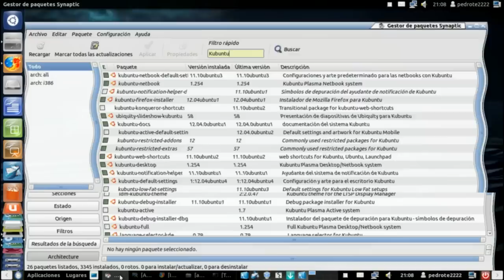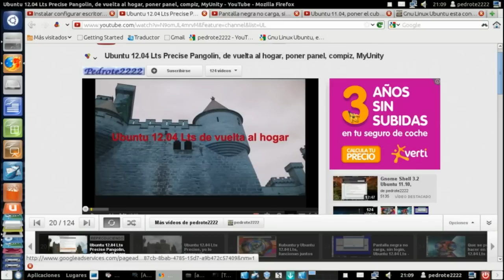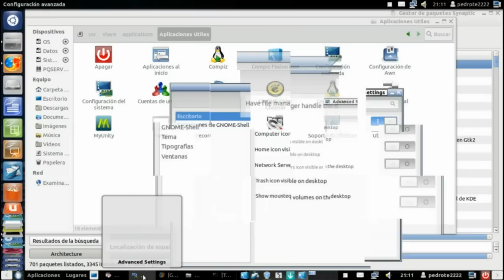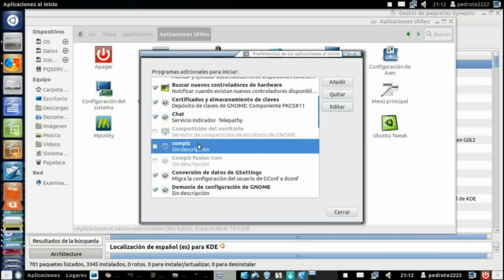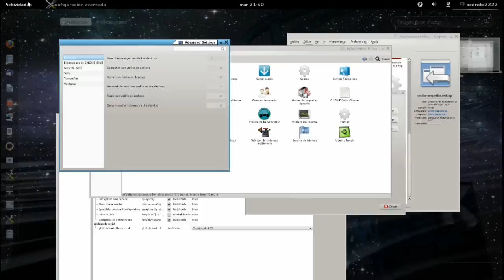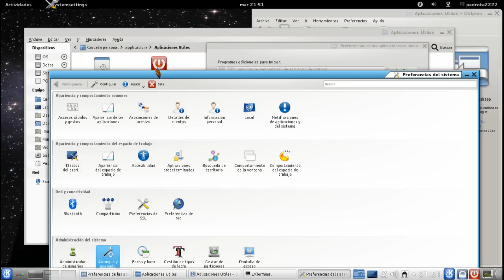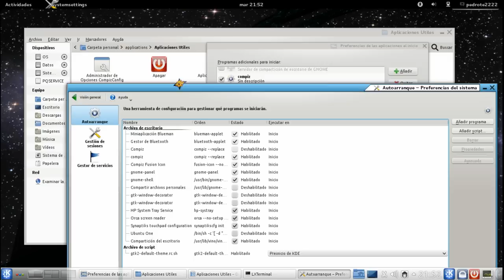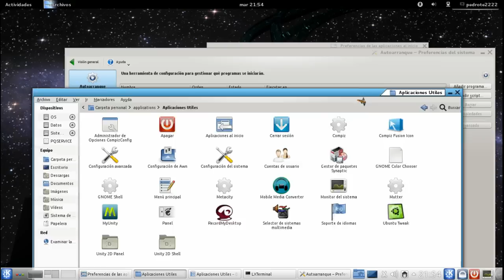Nuevo Gnome shell con el escritorio de Kubuntu, en Ubuntu 12.04 Lts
Para configurar Kubuntu ver este vídeo.
Esto no significa que tenga que fallar, pero por si acaso soluciones.
1º Si al cerrar sesión y iniciar con Kubuntu espacio de trabajo plasma Kd no cargase Gnome Shell, vamos al icono K, pulsamos en Gestor de archivos, parte izquierda directorio raíz buscamos esta ruta /usr/share/applications/ buscamos y pulsamos en este icono, gnome-shell.desktop (gnome shell) de esta manera nos cargaran nos aseguramos que no esta puesto compiz, en aplicaciones de inicio que impide se cargue, ver vídeo de como configurar Kubuntu.
2º Si después de usar Gnome Shell con Kubuntu, quisiéramos volver a utilizar la sesión de Ubuntu con Unity, panel,compiz etc, sin habernos olvidarnos de desmarcar, Gnome Shell en aplicaciones de inicio y no cargase o en el peor de los casos no apareciese nada en el escritorio botón derecho creamos una carpeta, la abrimos  y desde buscamos la ruta  /usr/share/applications/, buscamos el icono que pone compiz pulsamos en el así como en el del panel y cargaran , en aplicaciones de inicio nos aseguramos que están bien puestos y marcados, en el icono Compiz Fusion Icon del panel, pulsamos en el elegimos Selec Windows Manager compiz después Reload Windows Manager ( Recuerda que para usar Gnome Shell lo teníamos puesto en Metacity, en el supuesto de cargar Gnome Shell habiendo elegido Ubuntu pulsa en el icono de compiz y se corregirá al contrario falla)
En ambos casos también podemos hacer que carguen con el terminal comandos, usar solo el que corresponde Gnome: Shell: /usr/bin/gnome-shell para  Compiz con Unity  : compiz --replace

Podrás modificar el panel desde tu sesión de Ubuntu con Unity y Compiz, de forma sencilla y solucionar problemas típicos con Compiz Fusion Icon, muy útil también si instalas Gnome Shell, para solucionar problemas si no carga al elegir esa sesión, sin tener que hacerlo cada vez desde la sesión de Gnome clásico sin efectos, es necesario instalar el panel gnome-panel desde el Centro de Software de Ubuntu, si además instalas el escritorio de Kubuntu o Kwin podrás tener efectos parecidos a Compiz funciona en ordenadores con menos recursos.
Para saber configurar el panel, ver el primer vídeo.

Leer importante pulsar en el icono de Compiz Fusion Icon nos abrir otro, botón derecho sobre el icono de Compiz Fusion Icon nuevo que aparece en el panel de Gnome y elegir metacity o Kwin y también pulsamos en Reload Windows Manager, desaparecerá la barra de Unity antes de efectuar cualquier cambio en el panel de Kubuntu en caso contrario a veces al efectuar cambios se nos ocultara la opción de cerrar el panel, sin compiz y Unity esto no sucede, no lo olvides cambios en el panel de Kubuntu siempre sin compiz y Unity habilitados.
Dependiendo de configuraciones puede ser que Unity y compiz no funcionen con el escritorio de Kubuntu, puede funcionar Unity 2D Panel y Unity 2D Shell, los puedes añadir al menú inicio, en este caso se supone que no funciona compiz.
Comandos unity-2d-panel y el otro unity-2d-shell
Son los mismos comandos que se ponen en Aplicaciones de Inicio.
Comandos para poner si falla compiz solo uno cada vez.
Estos 3 los puedes hacer funcionar de forma inmediata desde el terminal, no es necesario ser root, salvo que no te deje, copia y pega el texto pulsa intro.
compiz --replace
Estos dos depende de cada caso, puede ser que no produzcan ningún resultado desde el terminal.
gtk-window-decorator --replace
emerald --replace

Poner si es necesario, no carga Gnome Shell, no poner ninguno de los de arriba con este, salvo para solucionar problemas.
/usr/bin/gnome-shell

Se pueden poner siempre, recomendable si te interesa avant-windoww
avant-window-navigator --startup
Compiz
fusion-icon --no-start